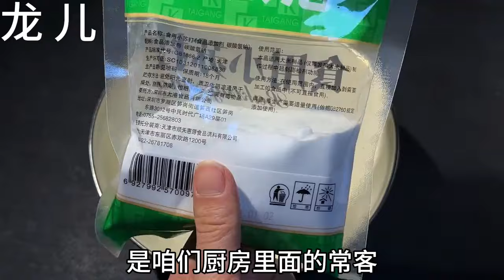不管油煙機多髒多油，用一隻舊襪子，不拆卸，3分鐘立馬乾淨如新【百變小廚坊】油煙機